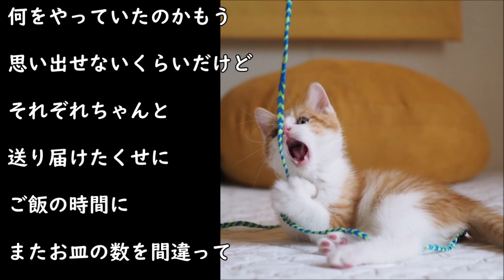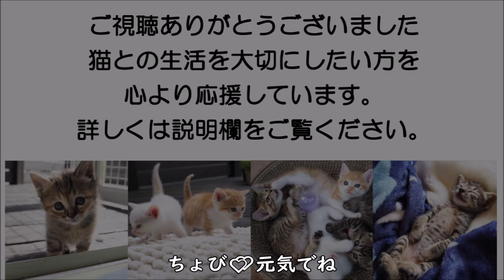ちょび💕元気でね